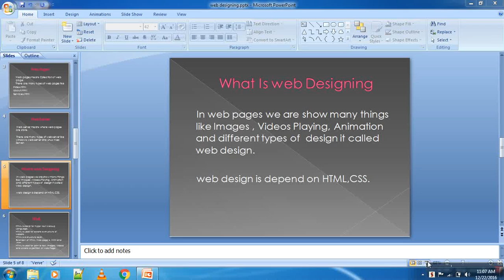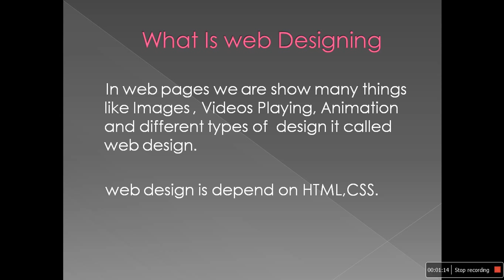what is web design Tutorial-5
what is web design hindi urdu. html hindi. css hindi. php hindi. html urdu. php urdu. css urdu.

WEB DESIGN HINDI/URDU TUTORIAL. WHAT IS WEB DESIGN HTML CSS. HTML CSS HINDI/URDU TUTORIAL.